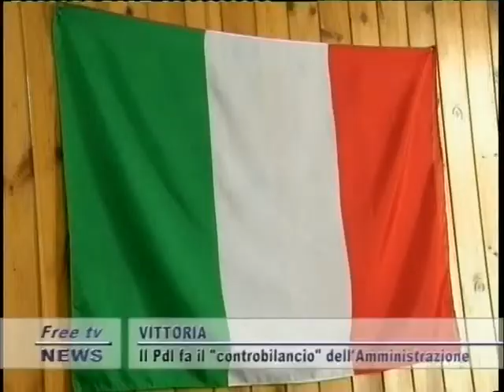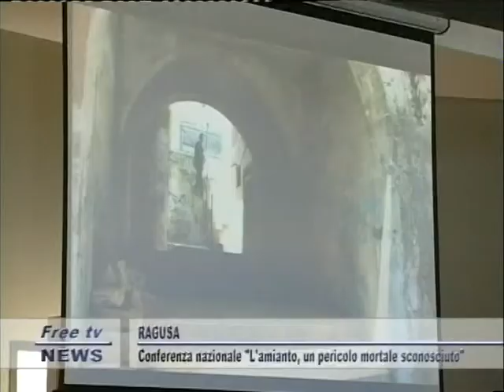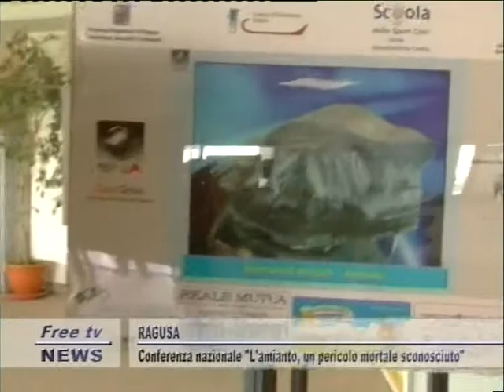TG 25 02 GIORNO 2P